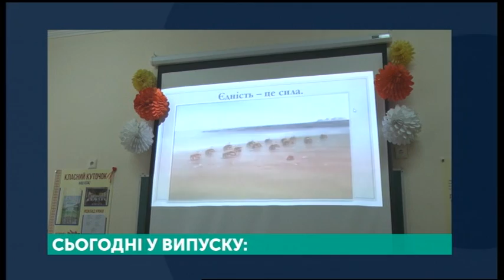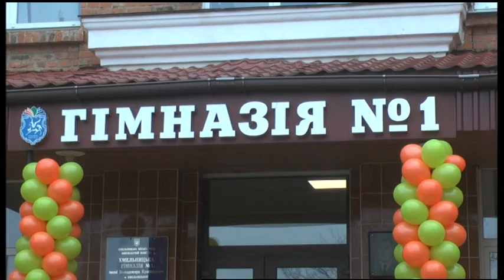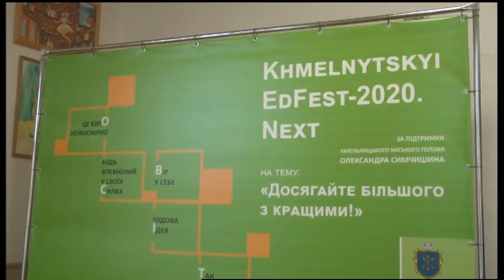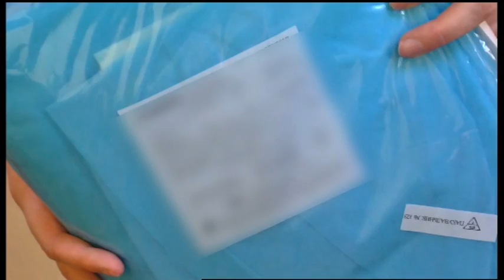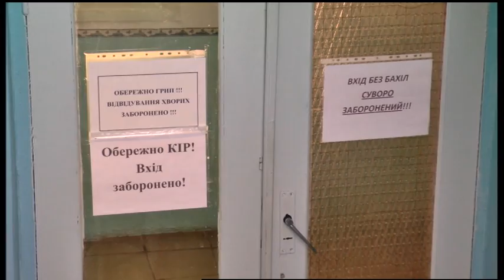14.02.2020. Новини. 20:30